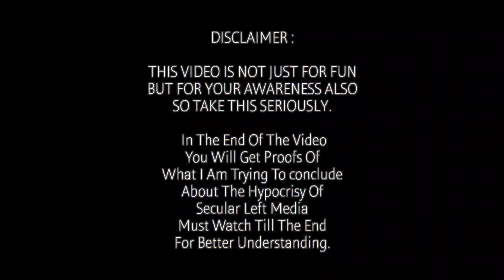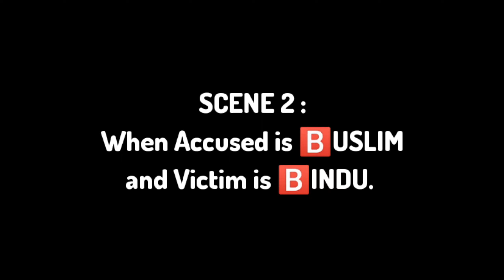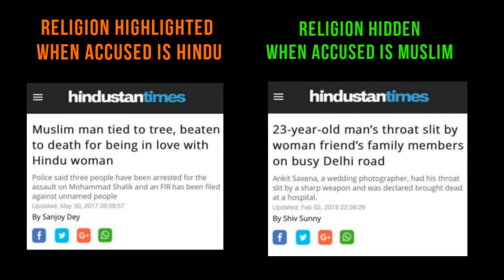Lodi Media Parody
नमस्ते जनता।🇮🇳
1 छोटी सी कोशिश आपको जागरूक करने की।🧡

Comment Down Your Review About The Video.
Rate Acting And Scripting Out Of 10 This Will Help Me To Grow More.